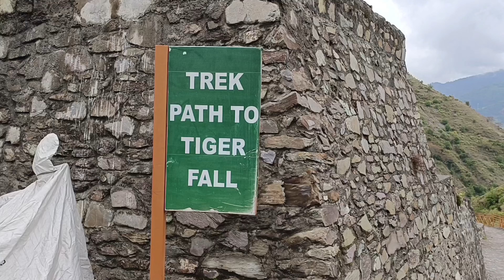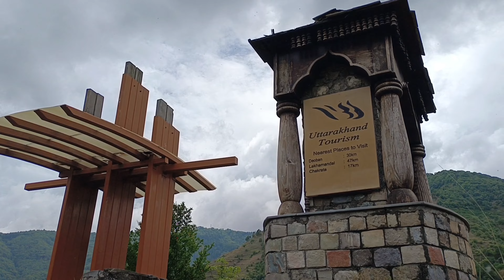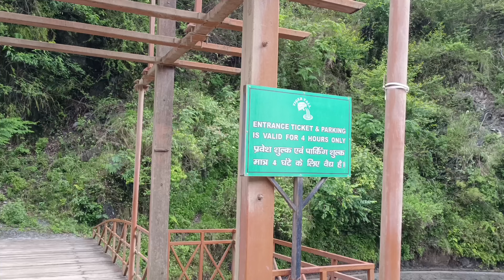TIGER FALLS|| ONE OF THE BEST IN COUNTRY|| TOURIST PLACES IN UTTARAKHAND|| CHAKTARA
uttarakhand
places to visit in uttarakhand
uttarakhand capital
uttarakhand tourism
uttarakhand airport
uttarakhand area
uttarakhand avalanche
uttarakhand attractions
almora uttarakhand
airport in uttarakhand
auli uttarakhand from delhi
about uttarakhand food
about uttarakhand tourism
about uttarakhand gk
uttarakhand best places to visit
uttarakhand border
uttarakhand best time to visit
best places to visit in uttarakhand
best time to visit uttarakhand
best tourist places in uttarakhand
best hill stations in uttarakhand
uttarakhand cities
uttarakhand char dham
capital of uttarakhand
chopta uttarakhand
chamba uttarakhand
chakrata uttarakhand
uttarakhand dam
uttarakhand district map
uttarakhand demographics
dehradun uttarakhand
uttarakhand earthquake
uttarakhand flood
uttarakhand flood 2013
uttarakhand famous temple
uttarakhand famous places
flower valley uttarakhand
famous places in uttarakhand
uttarakhand glacier burst